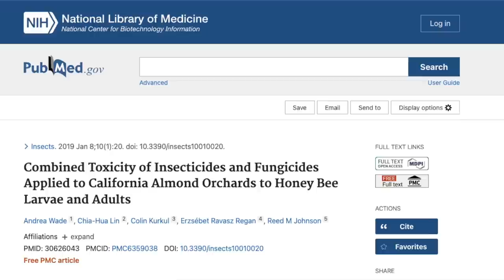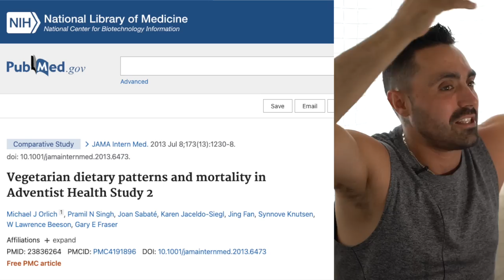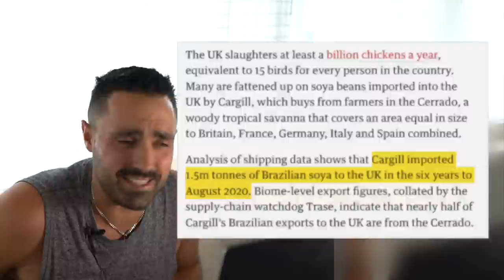Piers Morgan Eats McDonalds In Front Of Vegan On LIVE TV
PIERS MORGAN IS A BULLY.